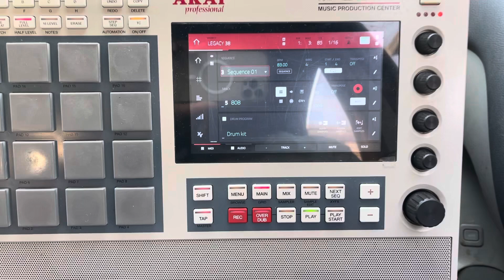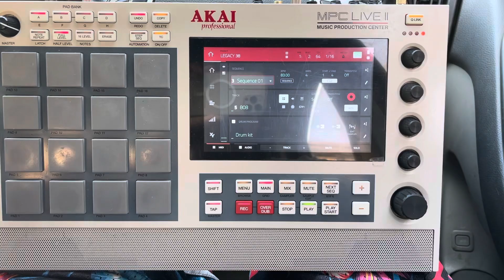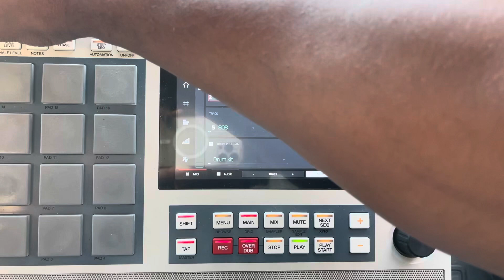Masterkraftsmen: Beatmaking Journey with the MPC Live 2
Join me on this beatmaking journey with the MPC Live 2! Watch as I explore the capabilities of this powerful MPC and create some fresh beats. Whether you're a pro or just starting out in music production, the MPC Live 2 is a must-have tool for any producer. Don't miss out on this exciting journey!
 Bringing Your Ideas to Life on the Akai MPC: Song Arrangement and Structure